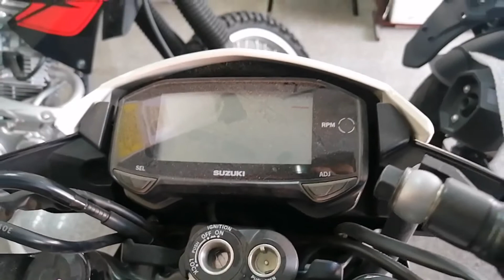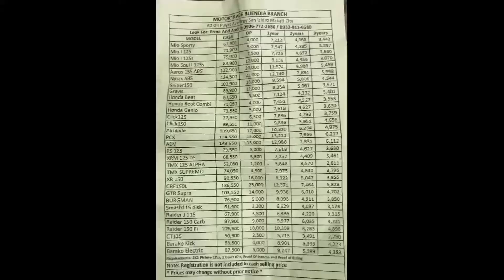2021 New Suzuki Raider 150 fi ivory white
buhay ilokano
ilokano ak
proud ilokano
i love province
i love family
buhay ofw
moto rides vlog
yamaha aerox
new model
i love philippines
#2021 model motor
#2021 AEROX NO ABS
new motor 2021
suzuki raider 150 fi
#2021 suzuki raider 150
2021raider 150 fi new decals